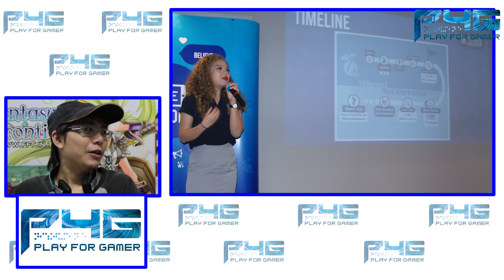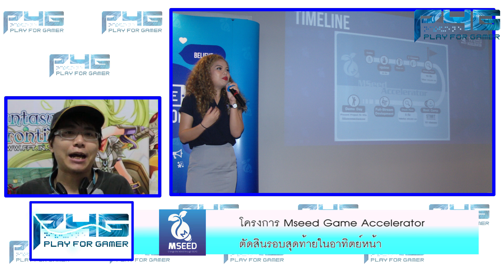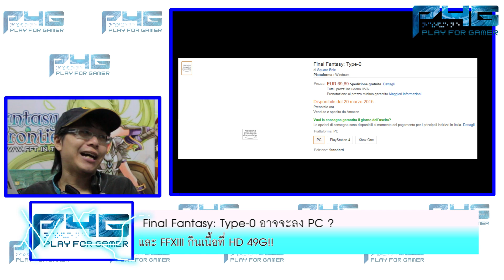P4G "Play4Gamer" เทปที่ 59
การรวมตัวของสื่อ 4 สาย สู่รายการเกมรายการแรกของพวกเขา ที่ทำโดยเกมเมอร์ เพื่อเกมเมอร์ และเจ้าของร้านเกม!!